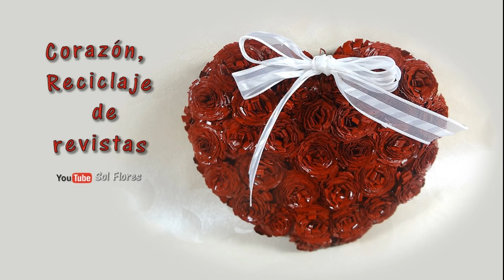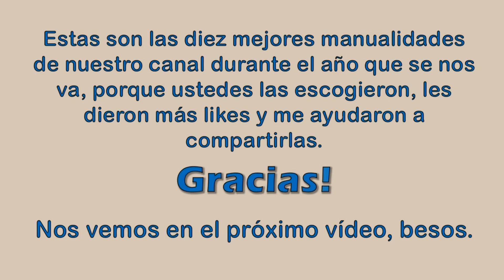Las mejores manualidades 2017 - The best crafts 2017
Estas son las 10 mejores manualidades de 2017, porque ustedes las escogieron, les dieron más likes y me ayudaron a compartirlas, gracias amigas y amigos del canal, aquí les dejo los enlaces por si  quieren ver los tutoriales nuevamente.

- mi página de Facebook Charmé Creativa
- mi blog personal Sol en su mundo de papel

Este video tiene el  traductor de subtítulos de Youtube.